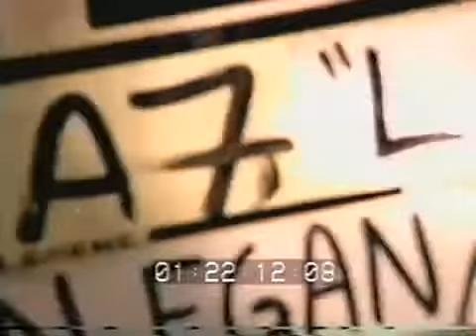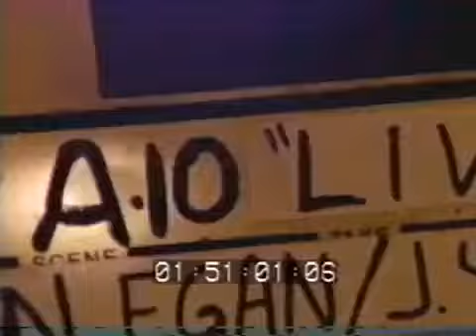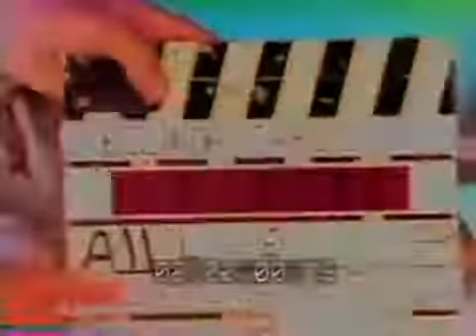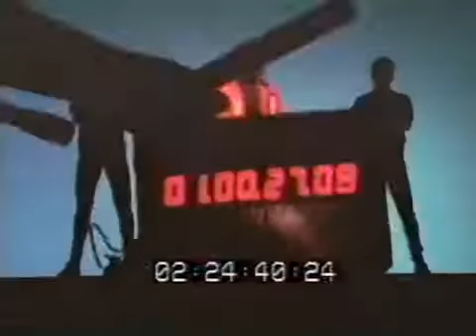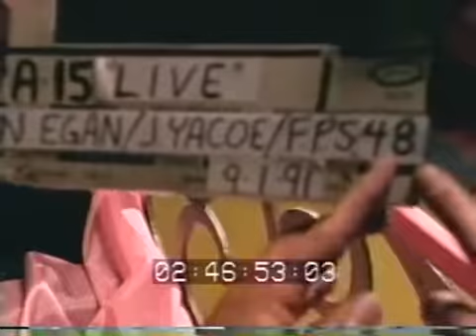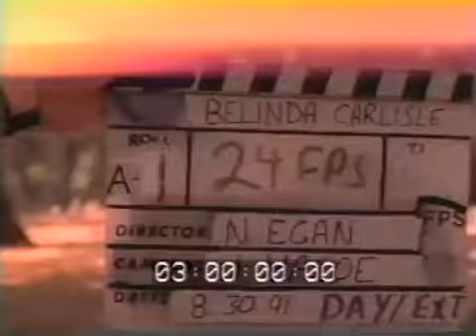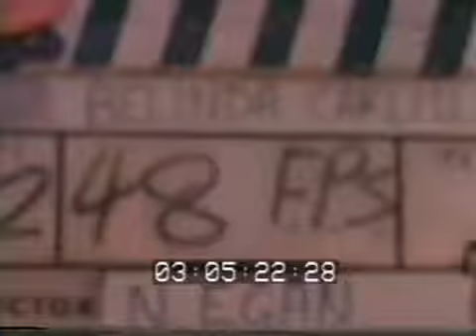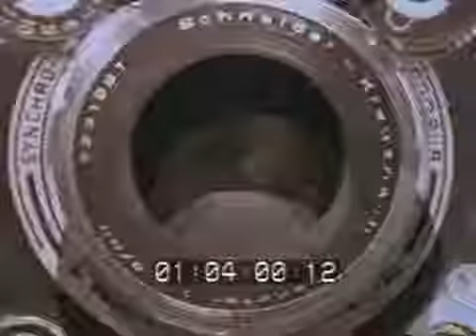JIBBER JABBER™ | Live Your Life Be Free Outtakes 1991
Belinda Carlisle